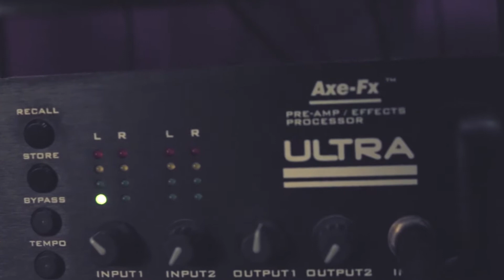Scalar - Oblivion (Guitar Playthrough)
Tomer Shor and Asaf Krenzler performing 'Oblivion' from Scalar's latest album 'Painting Visions'.

Filmed and edited by Ran Zehavi